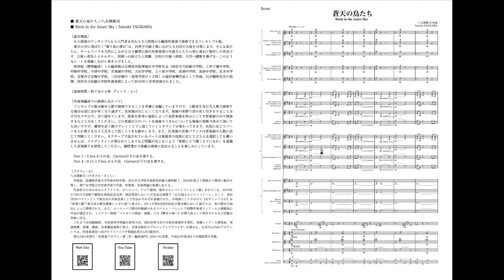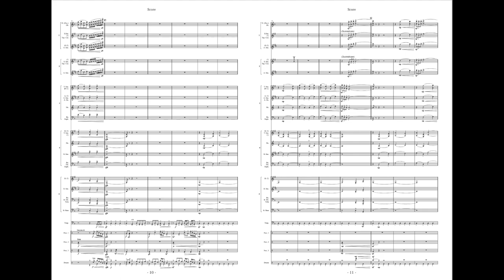［失敗しない］フレキシブルアンサンブル活用法／八木澤教司 Satoshi YAGISAWA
■ フレキシブル・コラール集３／神戸女学院大学音楽学部WOが参考映像に抜擢！

■ 吹奏楽コンクール前にチェックすべき重要３選

■ Amazonで神戸女学院大学音楽学部ウインドオーケストラＣＤをチェック

■ 楽天市場で神戸女学院大学音楽学部ウインドオーケストラＣＤをチェック